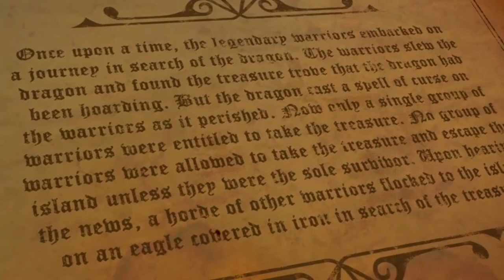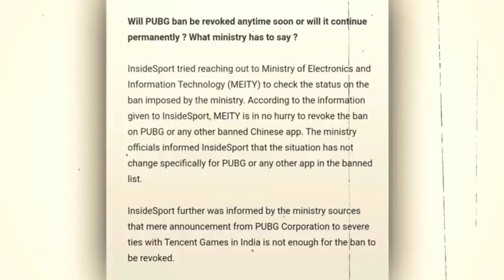☹️BREAKING NEWS PUBG MOBILE BAN PERMANENTLY IN INDIA || REPLY OF MINISTRY SOURCES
Hello Dosto, ma aaj k video me aapko pura explain kar k bataya hun ki kya pubg mobile india k andar ban hoga ya phir nhi hoga so aap video pura dekhiyega isse aapke saare doubts clear ho jayenge